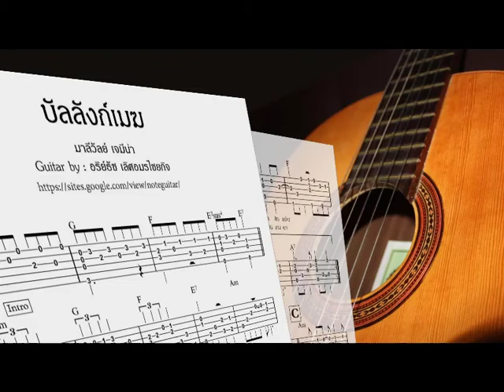บัลลังก์เมฆ (มาลีวัลย์ เจมีน่า) - Fingerstyle Guitar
Guitar by : Arithaj Lk